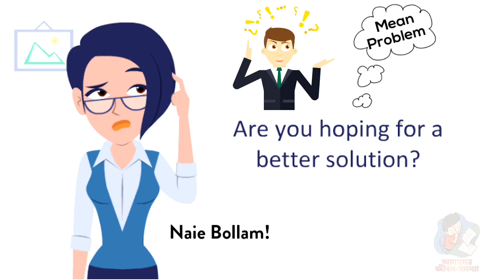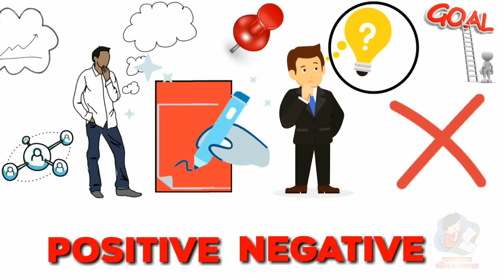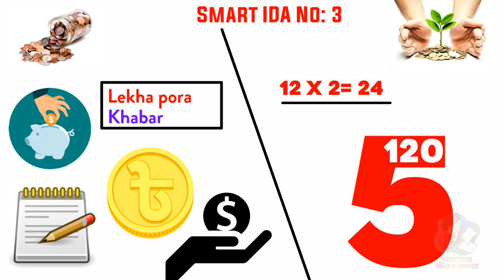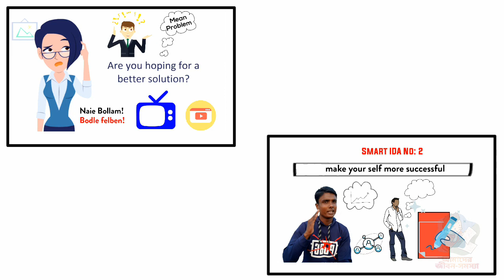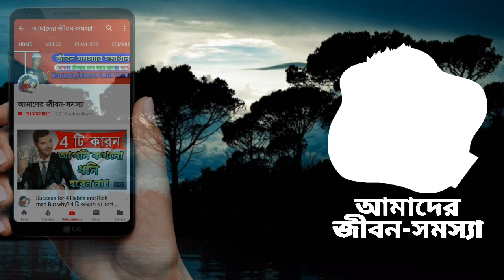যে 3 টি উপায়ে বদলে ফেলবেন আপনার জীবন? 3 Habits of highly Effective Change your life.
সেরা কিছু উপায় আপনার জীবন বদলাতে সাহায্য করবে।
যে 3 টি উপায়ে বদলে ফেলবেন আপনার জীবন? 3 Habits of highly Effective Change your life. Bangla_Motivational Video 2019.

Today I will tell you the best 3 ways to change your life. Later I will talk about 4 ways to get rid of life's problems. (আমাদের জীবন-সমস্যা)

শুরুতে হয়তো-বা একটা চিন্তা আমাদের মাথায় একবারো আসে না। কিন্তু বয়স বৃদ্ধির সাথে সাথে আমরা সবাই চাই কিভাবে জীবন বদলে ফেলা যায়। জীবনের একটা পর্যায়ে এমন দোটানা সিদ্ধান্ত সম্মুখীন আমরা কিন্তু সবাই হয়ে থাকি। কেন আপনি আপনার জীবনকে বদলে ফেলতে চান? সেটা আজ নাই  বল্লাম, কিন্তু কিভাবে জীবনকে বদলে ফেলতে হয় তার সহজ কিছু কৌশল আমি আজ এই Video তে আমি আপনাদের মাঝে শেয়ার করতে এসেছি।

In the beginning, or maybe one thought does not come to our head at all. But as we age, we all want to know how life can change. At one point in life, we all face such a decision. Why do you want to change your life? I did not say that today, but today I have come to share with you in this video some simple tips on how to change lives.

আমাদের আগের ভিডিও টি দেখতে চাইলেঃ

👑 কীভাবে মানুষের ভালোবাসা আপনি পাবেন? 3 steps to make any Man full in Love With you.

👑 দ্রুত মনের কষ্ট দুর করার উপায়? টাকা ছাড়া আপনার মূল্য কত? Motivational Video in Bangla.

👑 গভীর ভালবাসা করার সেরা 3 টি উপায়? How to creat a good Relationship. Bangla relationship tips

ভালোবাসা টিকিয়ে রাখার ৩টি সেরা উপায়? [আমাদের জীবন সমস্যা]

জেনে নিন সত্যিকারের ভালোবাসা কাকে বলে? What is real love? Love tips Bangla.

আমাাদের নতুন চ্যানালের Video গুুলঃ

এক দিন ধরা আপনাকে পড়তেই হবে! Best Bangla motivational Video In the Past. I'M SHADIK

Bangla motivational Video ভয় পেলে চলবে না, Full HD. I'm Shadik.